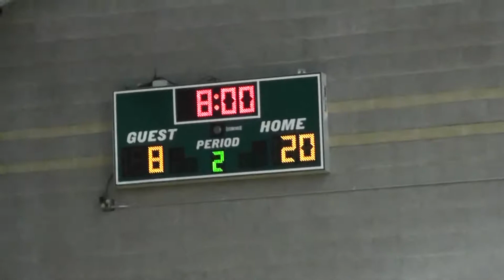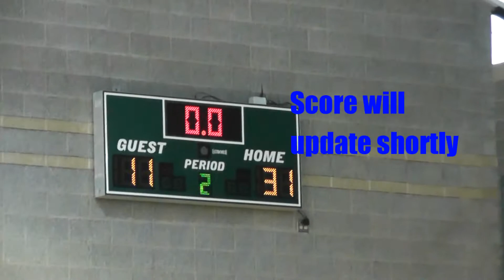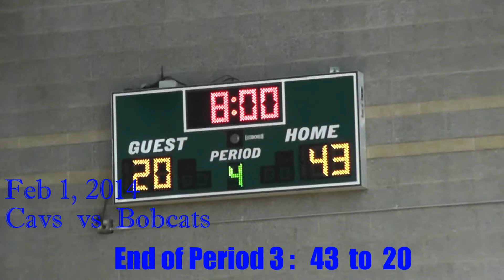02-01-2014 Cavs vs Bobcats - 12u Basketball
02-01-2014 Cavs vs Bobcats - 12u Basketball Forsyth County Parks and Recs